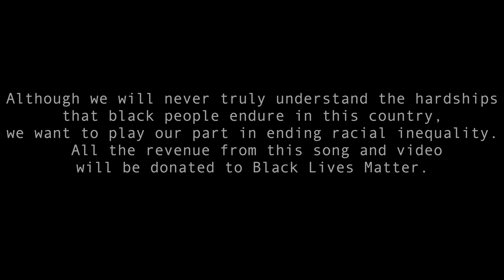Fifth Phoenix - Dangerous (Official Music Video) BLM Fundraiser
Video by Sal Hussain

Lyrics:
Nobody can break me
I own my destiny and all of my truths
People turn their heads when I walk in
My words are bullets and my perception is my armor

I’m feelin’ Dangerous
No time for letting up
I can taste the power on my tongue
Tearing this place to the ground
Gotta go get lost to be found
Putting myself under the gun
Living like I’m on the run

I will not falter
This life has taken me farther than I’d ever dreamed
My head is high, my heart is open
And when all the doors are closing
I’ll break them down
(I’ll just break them down!)

Don’t need nobody
Cheers to the money
Gonna be somebody
Coming up fast to hit the ground running
Don’t need nobody